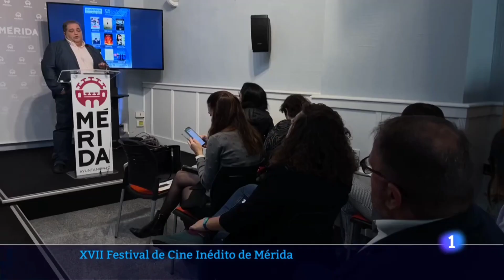XVII Festival Cine Inédito de Mérida - (2022 Noviembre)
"XVII Festival Cine Inédito de Mérida"
(Emisión 14 Horas)

El Festival de Cine Inédito de Mérida empieza el próximo jueves y ya se conoce la programación. Se caracteriza como siempre por cintas que aún no han llegado a las salas de proyección comerciales pero que han gustado mucho en los principales festivales europeos.

Del 16 al 27 de Noviembre en Cines Victoria (Mérida)

Información emitida en RTVE Extremadura - @RTVE_Ext
Fecha de grabación: 10 Noviembre 2022
Fecha de emisión: 11 Noviembre 2022
Presentado por: Mario Adell
Redactor: Javi Serrano
Reportero gráfico: José L.Martín
Montaje: ---

Localizaciones:  Ayuntamiento de Mérida (Badajoz)
Con: David Garrido (Programador Festival Cine Europeo)